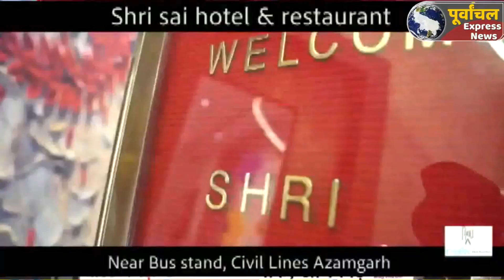azamgarh :अकीदत के साथ अदा की गयी ईद-उल-अजहा की नमाज.....